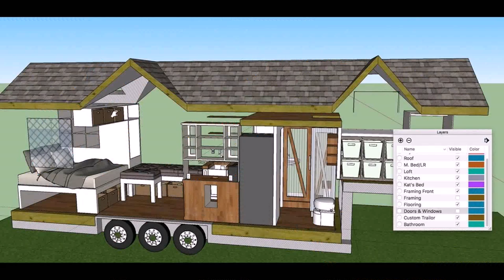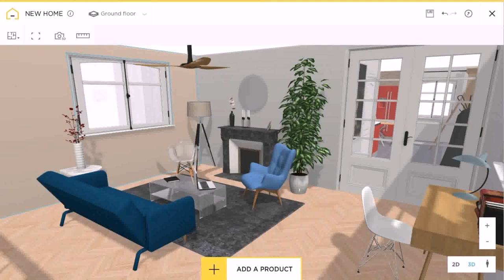Design My Tiny House Online - Gif Maker DaddyGif.com (see description)